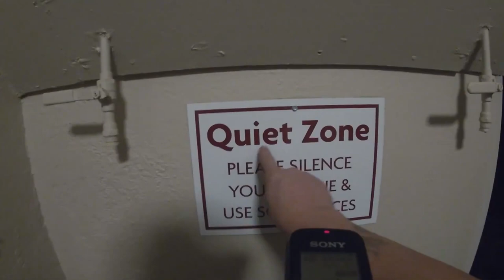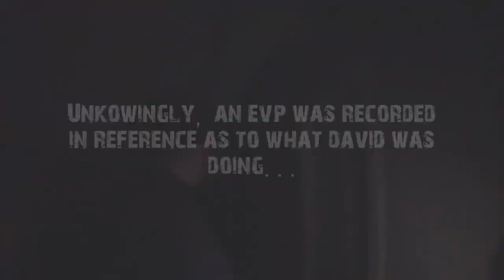The Haunted 1886 Crescent Hotel | Boogeyman Radio Vlog #002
It's part 2 of this crazy adventure and this time the guys are in Eureka Springs, AR staying at the haunted Crescent Hotel!  Dubbed as Americas Most Haunted Hotel, the hotels disturbing past gives plenty of reason for the title.  Will the guys meet the ghost of Dr. Norman Baker?  From a hotel, to a womans college, and to a cancer curing hospital, who knows what spirits may linger...